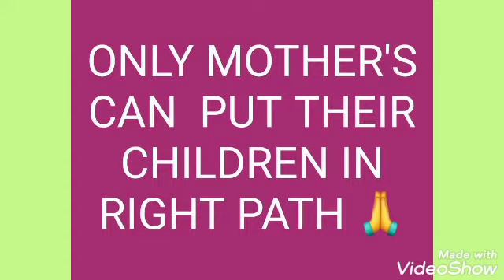THE POWER OF MOTHER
Created by AHISIR